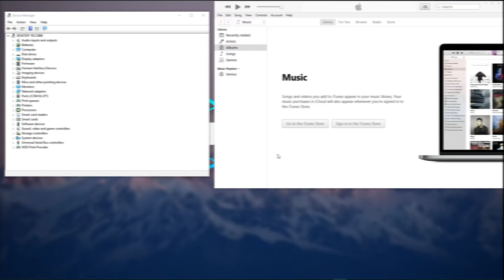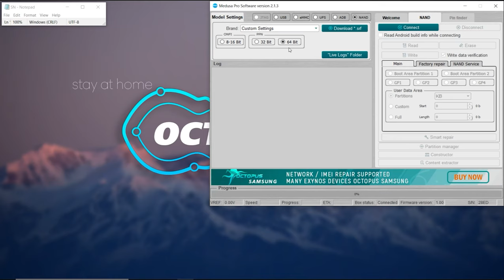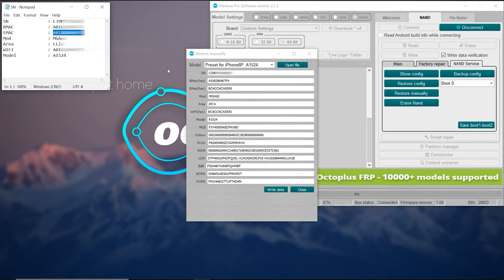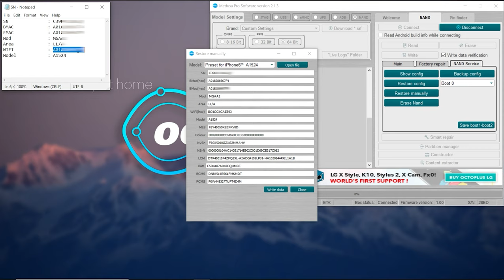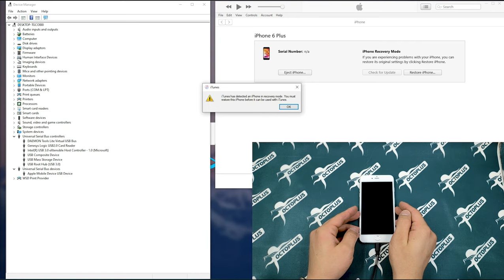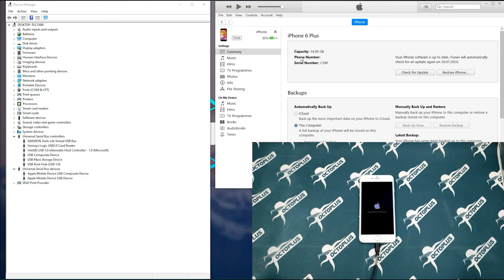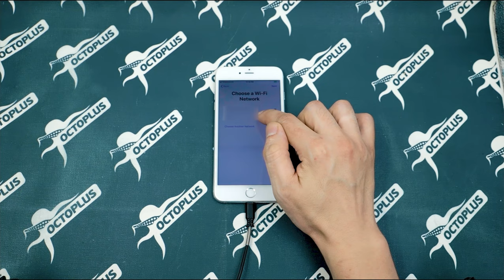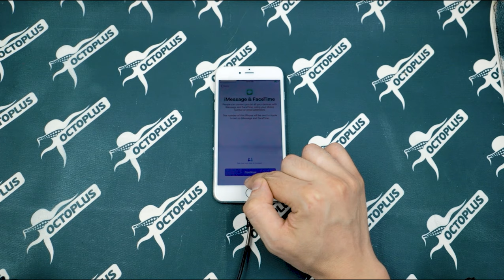How to Replacement of NAND on the iPhone 6 Plus